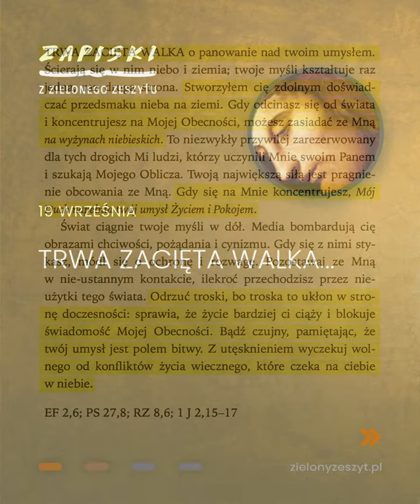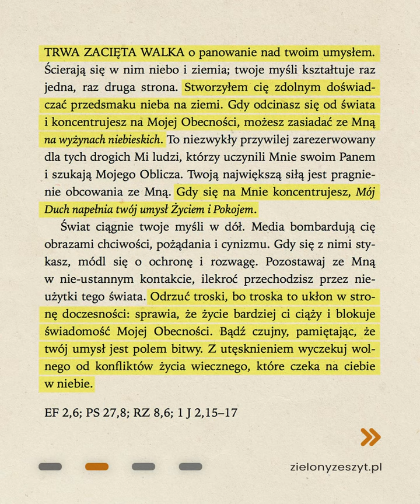Jezus mówi do ciebie - 19 września – Trwa zacięta walka…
TRWA ZACIĘTA WALKA o panowanie nad twoim umysłem. Ścierają się w nim niebo i ziemia; twoje myśli kształtuje raz jedna, raz druga strona. Stworzyłem cię zdolnym doświadczać przedsmaku nieba na ziemi. Gdy odcinasz się od świata i koncentrujesz na mojej Obecności, możesz zasiadać ze Mną na wyżynach niebieskich (…).